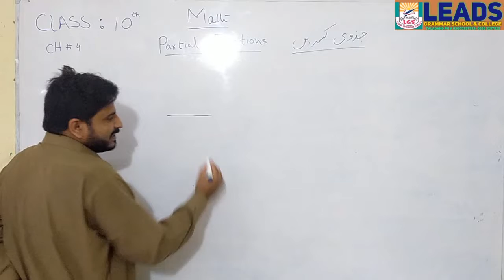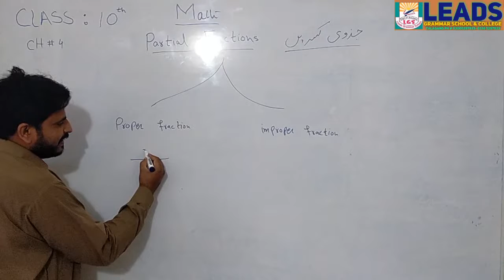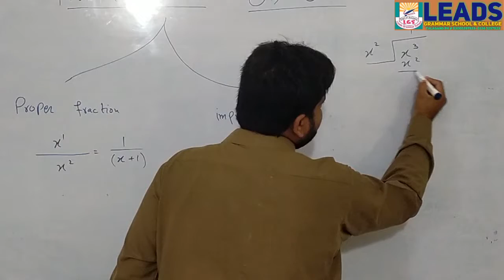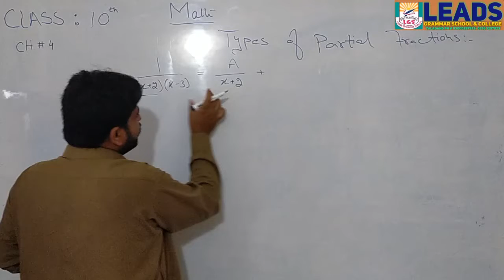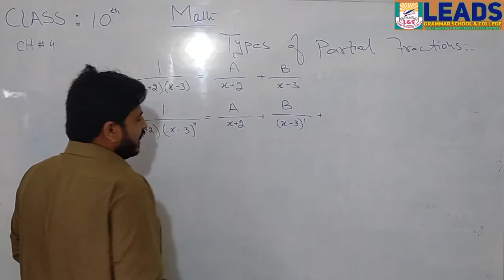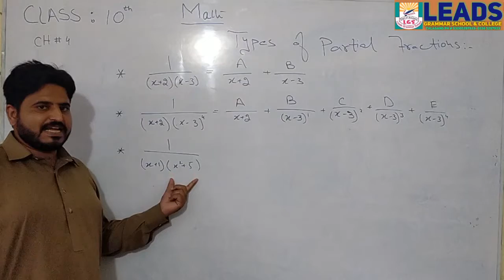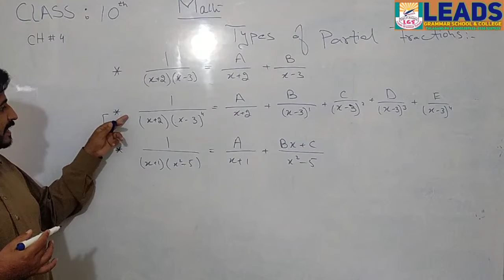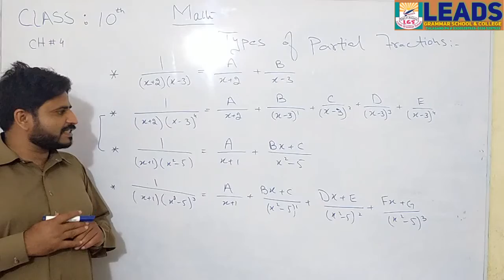Class 10th Math chap # 4 ( partial fraction)